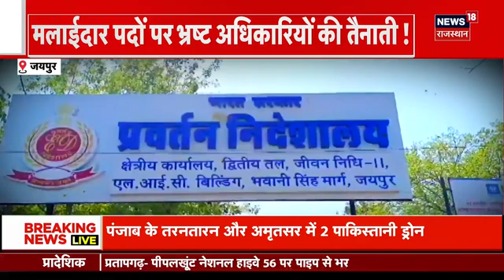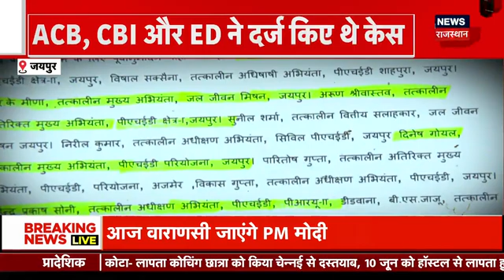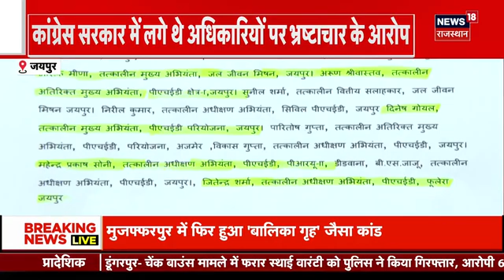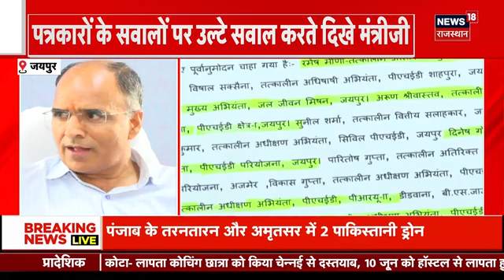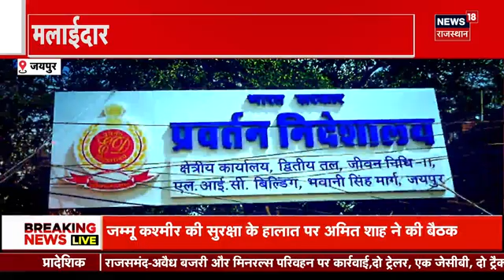Jal Jeevan Mission Scam : मलाईदार पदों पर भ्रष्ट अधिकारियों की तैनाती ! | Corruption | CM Bhajnlal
Jal Jeevan Mission Scam : Rajasthan में जल जीवन घोटाले को लेकर ED, Action Mode में आ गई है. ED ने JJM Corruption Case में ठेकेदार पदमचंद जैन को गिरफ्तार किया है साथ ही 18 जून तक ED के रिमांड पर लिया था..